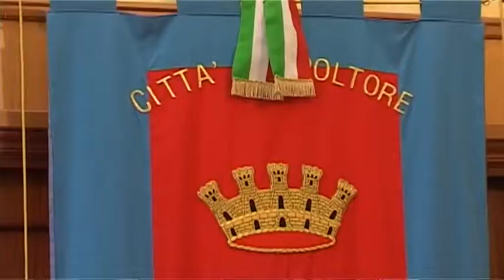Di Lorito confermato a Spoltore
Sarà il nuovo piano regolatore la principale tra le priorità del secondo mandato di Luciano Di Lorito che è stato confermato sindaco di Spoltore. Netto il successo del candidato del centro sinistra che ha sfiorato il 60% delle preferenze, staccando la candidata del centrodestra Marina Febo (29,74%) e ancor di più Filomena Passarelli dei 5 Stelle (10,74%)